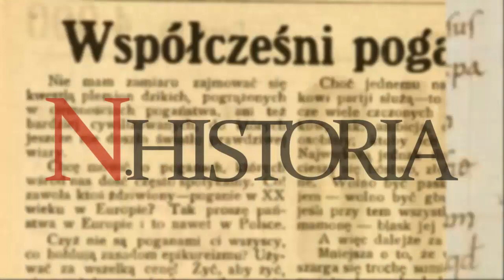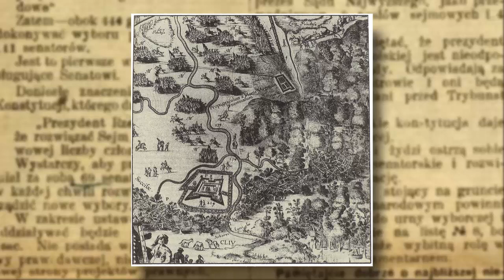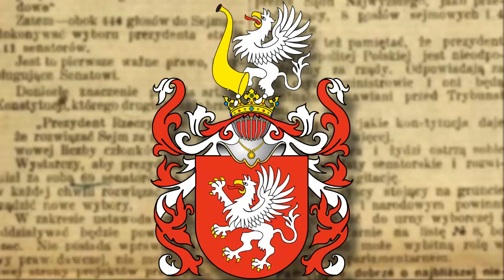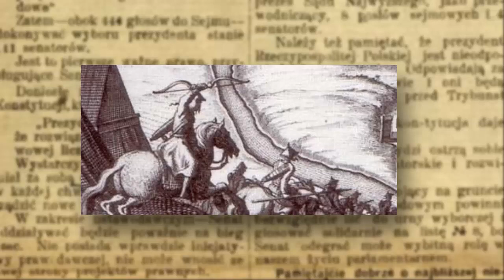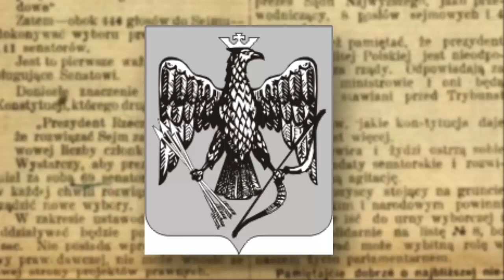N.Historia #5 - Polska na dalekim wschodzie czyli Państwo Jaxa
Witam wszystkich bardzo serdecznie w kolejnym odcinku N.Histori, programu, który w miarę przystępny sposób przybliża zagadnienia historyczne. Na początku zaznaczam, że jest to program popularno naukowy, więc mogą zdarzyć się pewne skróty myślowe i uproszczenia. Dzisiaj zajmiemy się, krótką historią kraju, założonego przez pewnego polskiego awanturnika, zapraszam.